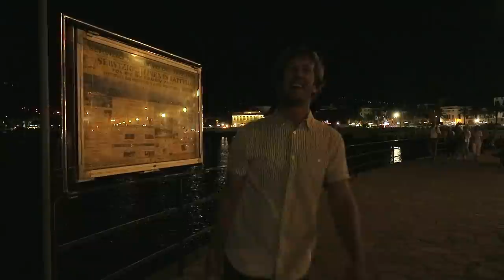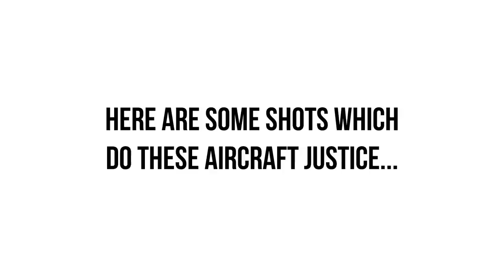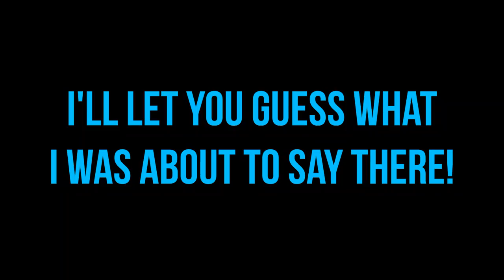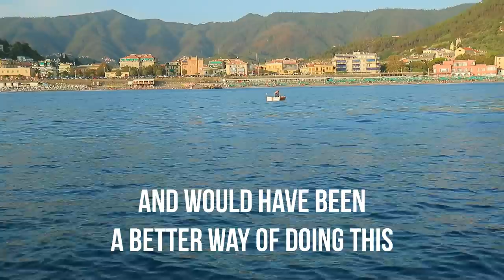Sailing away? It all starts with a dream... | ⛵ Sailing Britaly ⛵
📖 Be first to receive our FREE Financial Freedom PDF which explains how we can afford to go cruising, and how YOU can too!

📖 Get a FREE PDF ebook with details of over 3,500 knots & Splices here ➜

This video was filmed when Rossella was heavily pregnant with Emma. Emma was born shortly after this was filmed and the pace of our life has made editing the 250 GB backlog of footage from the period just before Emma was born a huge challenge. (It took well over 40 hours of work to edit this single video...) Thank you very much indeed to our wonderful 🌟Patreon Crew🌟, who are the reason we have been able to keep dedicating our time to making these videos. We love our Patrons! If you want to join this wonderful community of like-minded people you can do so for as little as $1 per month, and you get a ton or rewards from us for doing so. Click the link below to sign up, it only takes a minute!

⛵Sailing Britaly⛵ We are Chris (British), Rossella (Italian), and Emma (Britalian!) We make informative sailing videos with the aim of helping YOU achieve YOUR cruising dreams, while working for a better world. Thanks to our Patrons we have planted 4,770 trees to date.

Do you know someone who you think you would enjoy our videos? Share our channel with them!

Fair winds!

'Sailing Britaly' is a Helvellyn Ltd brand. Helvellyn Ltd assumes no liability for property damage, injury or death incurred as a result of any of the information contained in this video. Helvellyn Ltd. recommends safe practices when working with power tools, automotive lifts, lifting tools, jack stands, electrical equipment, blunt instruments, chemicals, lubricants, open flames, or any other tools or equipment seen or implied in this video. Due to factors beyond the control of Helvellyn Ltd, no information contained in this video shall create any express or implied warranty or guarantee of any particular result. Any injury, damage or loss that may result from improper use of these tools, equipment, or the information contained in this video is the sole responsibility of the user and not Helvellyn Ltd. Disclosure: any links in this description may be affiliate links. If you decide to buy some items from them, Helvellyn Ltd may receive a small percentage compensation for having suggested the suppliers to you. (This costs you nothing) As an Amazon Associate we receive compensation for qualifying purchases. Helvellyn Ltd only recommends suppliers and products which we believe in, so there is never any conflict of interest.